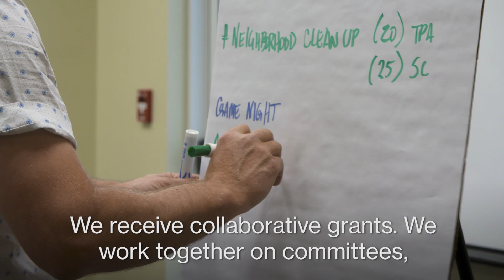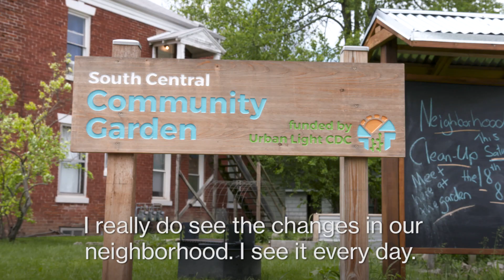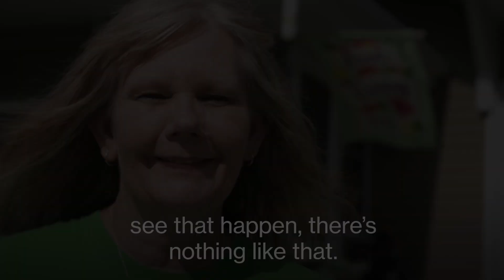Strengthening communities in Muncie, Indiana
Through Habitat's neighborhood revitalization work, Greater Muncie Habitat has partnered with the 8twelve Coalition, an organization made up of residents and two dozen community groups and businesses determined to strengthen their community of Muncie, Indiana. Find out more about Habitat's work and the progress this community is making